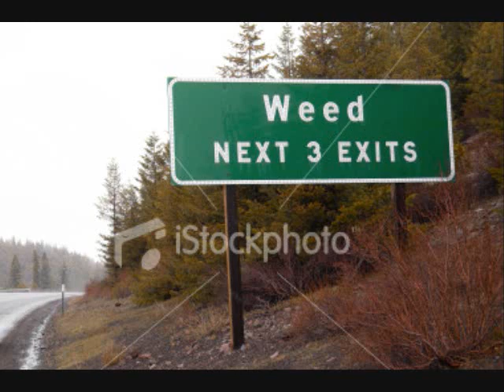Startin All Over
The noise it came upon the night
It woke me up dun it in a fright
Pants shirt shoes out da window gone
Police dun seized my growing home
Weed weed we he he he he'd
Weed weed we he he he'd
At my friends startin off from scratch
Got nothin just a single branch
In a cup underneath incandescent li hi height
Those fucking pigs done fucked me right
It's here because go ha haude
Plants grows flowers bu ha huds
High from t h see he he he he
As it fuckin enlightens me
So back the fuck off of this we he he'd
Police and d e a aren't free
And find some other shit to do hoo hoo hoo hoo
With all that money we give you